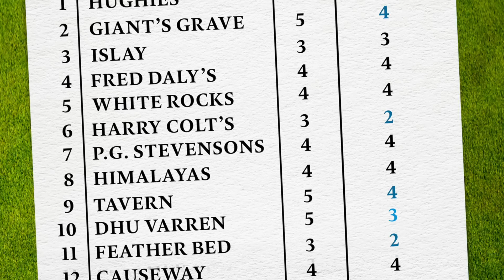16 year old Rory McIlroy shocks Royal Portrush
in 2005 a 16 year old from Holywood, Northern Ireland would shock the golfing world with an incredible 11 under par 61 and course record at Royal Portrush.